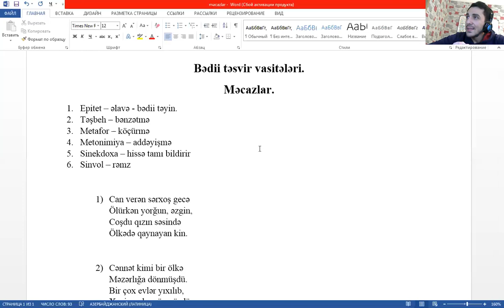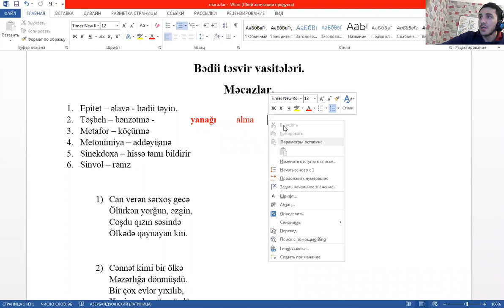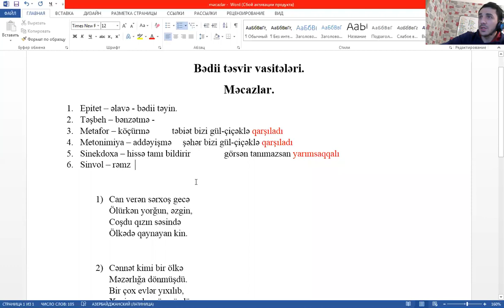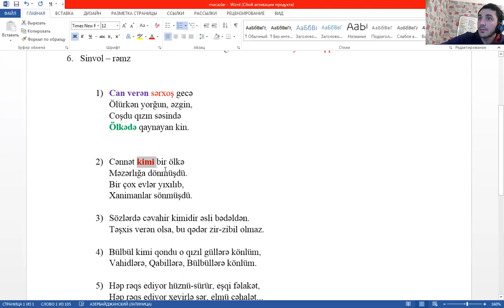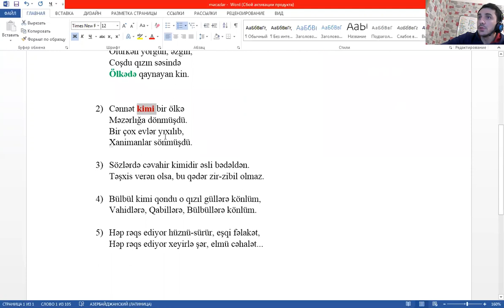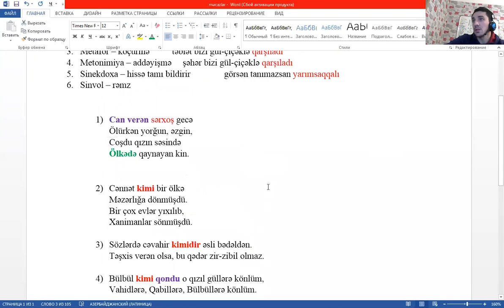Bədii təsvir vasitələrinə aid qısa izah.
Bədii təsvir vasitələri.
Məcazlar.
1. Epitet – əlavə - bədii təyin.
2. Təşbeh – bənzətmə -
3. Metafor – köçürmə
4. Metonimiya – addəyişmə
5. Sinekdoxa – hissə tamı bildirir
6. Sinvol – rəmz

1) Can verən sərxoş gecə
Ölürkən yorğun, əzgin,
Coşdu qızın səsində
Ölkədə qaynayan kin.

2) Cənnət kimi bir ölkə
Məzərlığa dönmüşdü.
Bir çox evlər yıxılıb,
Xanimanlar sönmüşdü.

3) Sözlərdə cəvahir kimidir əsli bədəldən.
Təşxis verən olsa, bu qədər zir-zibil olmaz.

4) Bülbül kimi qondu o qızıl güllərə könlüm,
Vahidlərə, Qabillərə, Bülbüllərə könlüm.

5) Həp rəqs ediyor hüznü-sürür, eşqi fəlakət,
Həp rəqs ediyor xeyirlə şər, elmü cəhalət...